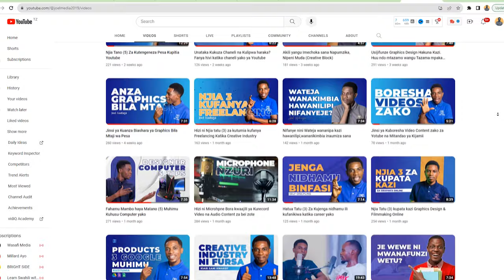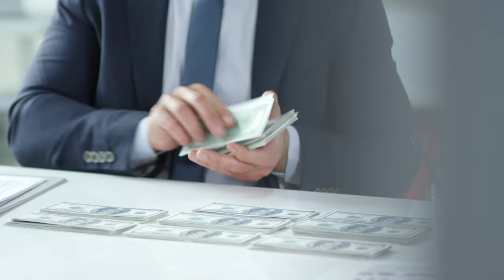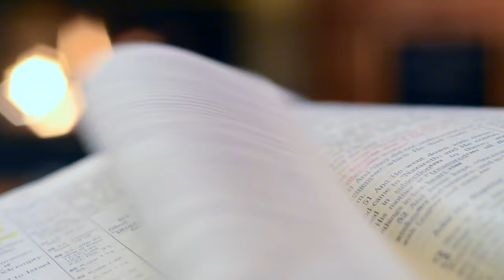Epuka Visingizio Hivi Vitano Ili Kufanikiwa katika Career yako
Katika Video Hii utajifunza Kuhusu Visingizio Vitano (5) Ambavyo watu wengi wanakuwa navyo na kuwakwambisha kuanza na kufanya mambo mbalimbali kufanikiwa katika maisha tazama mpaka mwisho.

Eat That Frog